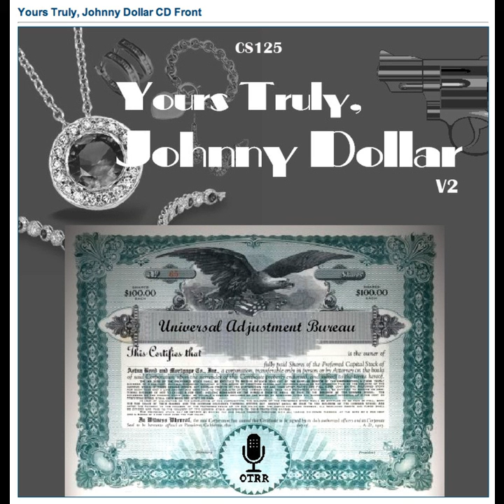Yours Truly, Johnny Dollar - 561011 495 The Primrose Matter - Ep 4